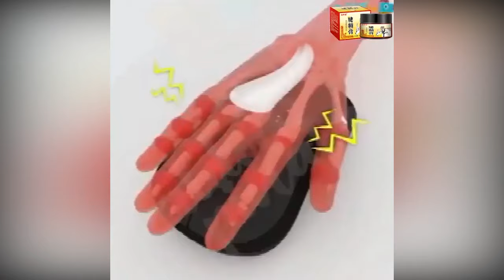บรรเทาอาการปวดอย่างรวดเร็ว สามารถใช้สำหรับข้อมือ/นิ้ว/เข่า/เอว/กระดูกสันหลังส่วนคอ ฯลฯได้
ครีมรักษาโรคอักเสบ
ซ่อมแซมอาการเนื้อเยื่อเมื่อยล้าและเจ็บปวด
บรรเทาอาการชาและตึง
สารสกัดจากพืชบริสุทธิ์
ส่งให้พ่อแม่/ตัวเอง/ภรรยาดีมาก
ผลเห็นได้ชัด หากไม่ได้ผลยินดีคืนเงิน
เหมาะสำหรับกลุ่มคนนั่งนาน/ทำงานเป็นเวลานาน/ทำงานบ้าน/ผู้สูงอายุใช้เลย
ราคาถูกมาก